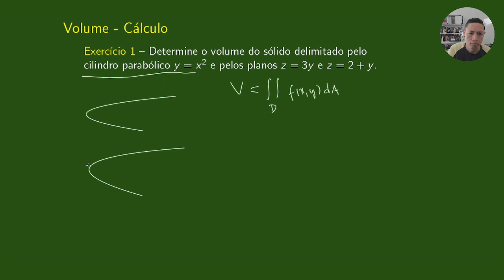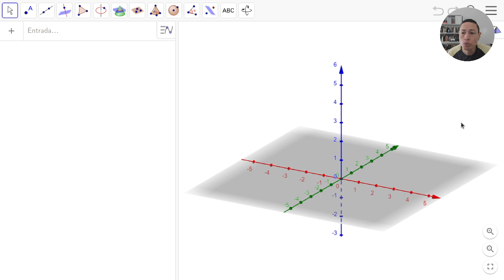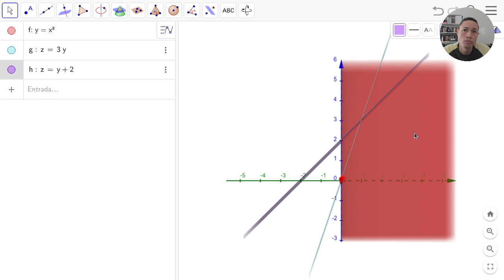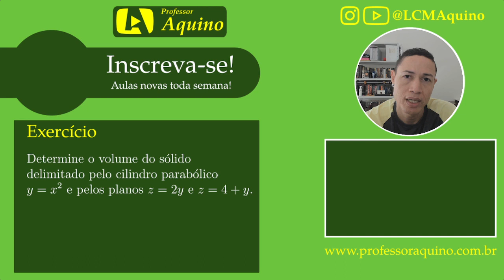Integral Dupla - Volume de Sólido. | #6 Exercício de Integral.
Nesta videoaula você vai aprender a resolver a seguinte questão. Você vai utilizar a aplicação de integral dupla para o cálculo do volume.

Determine o volume do sólido delimitado pelo cilindro parabólico y = x^2 e pelos planos z = 3y e z = y + 2.

Gabarito - Exercício final.

V = 256/15 u.v.

Obs.: "u.v." significa "unidade de volume".